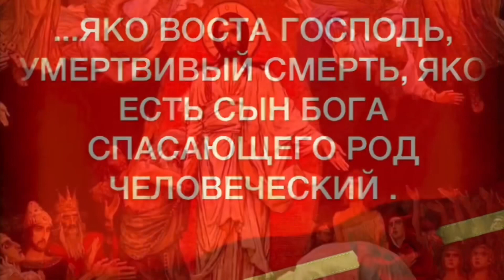•ХВ•Православное поздравление (тропарь на греческом и латинском языках)